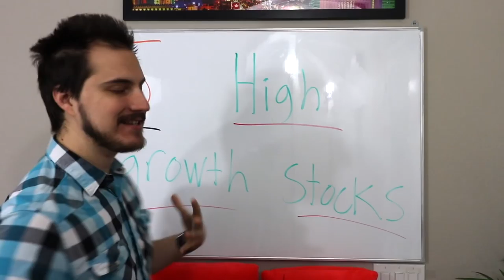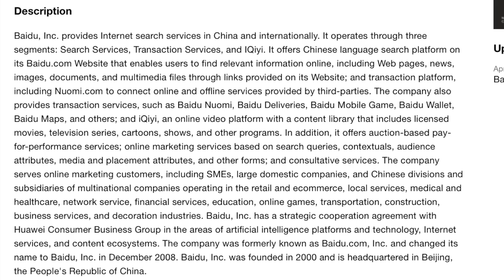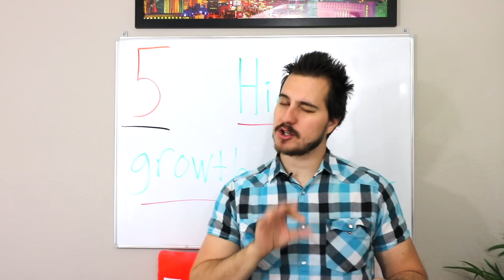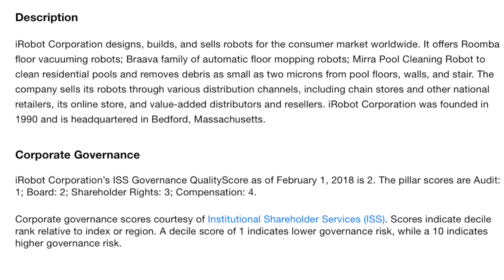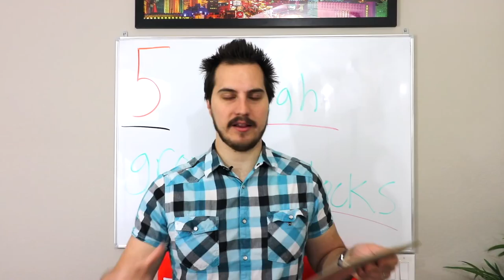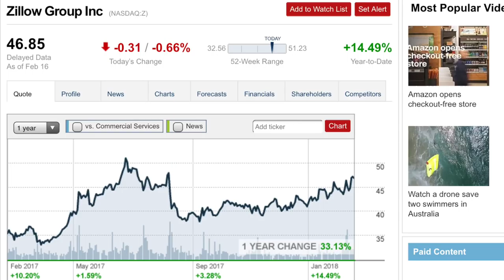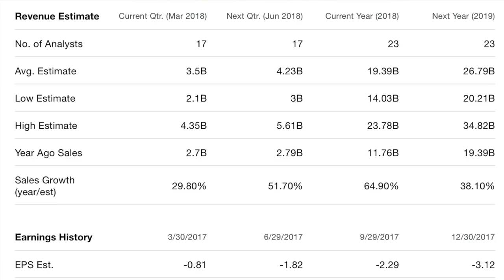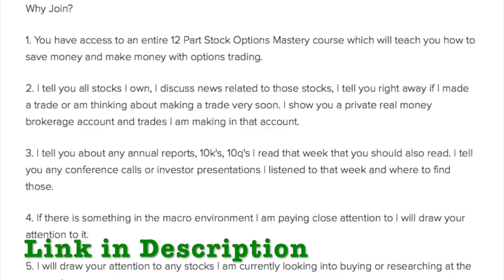5 Stocks Growing Massively!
Today we discuss 5 stocks that are growing massively. Enjoy!